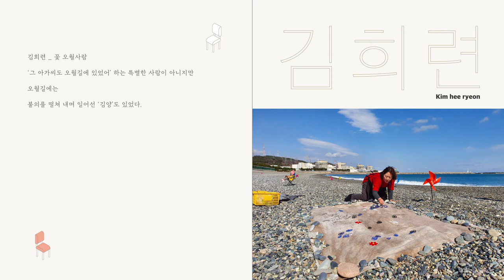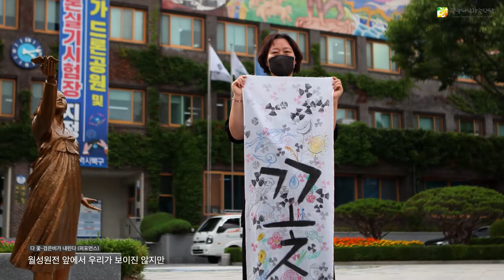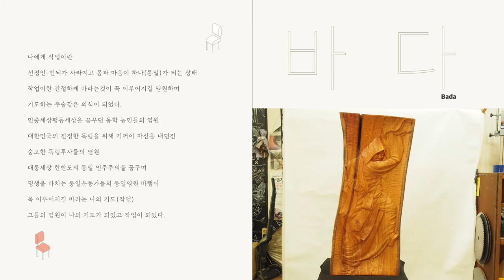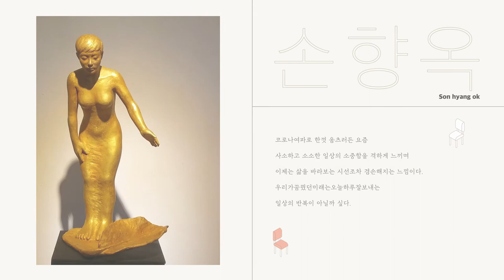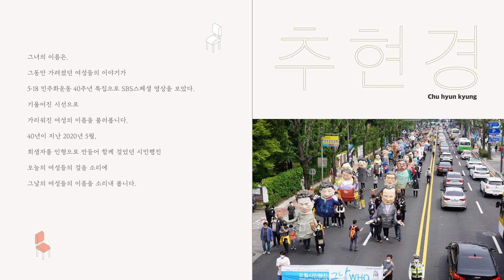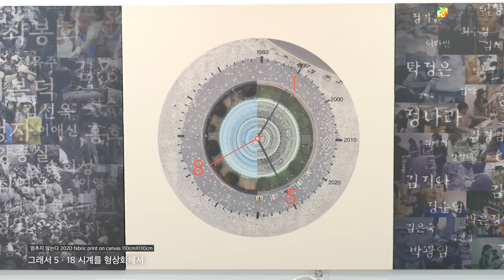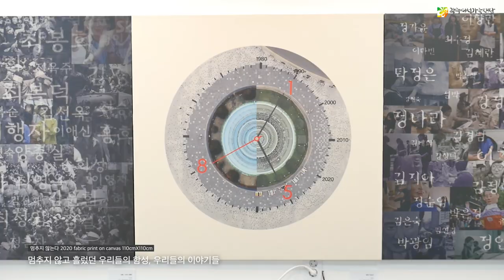2020 광주여성가족재단 기획전시 공모전 선정작_her심탄회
◦ 전시제목 : her심탄회
◦ 전시일정 : 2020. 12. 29 ~ 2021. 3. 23
◦ 전시장소 : 광주여성가족재단 3층 광주여성전시관 Herstory
◦ 전시주제 : 진보적 여성작가들이 풀어내는 ‘여성’
◦ 참여작가 : 김희련, 김화순, 손향옥, 정진영, 추현경
◦ 주        최 : 광주여성가족재단